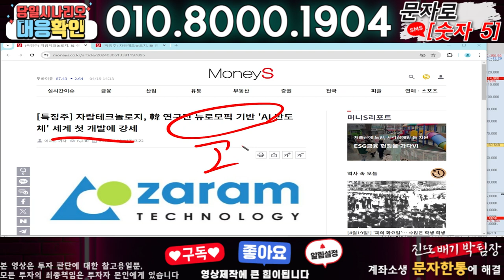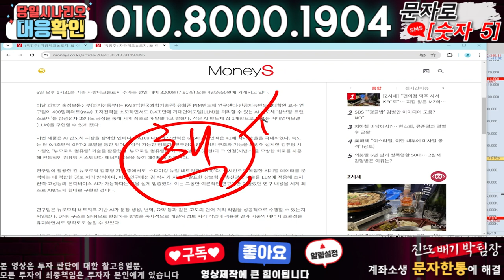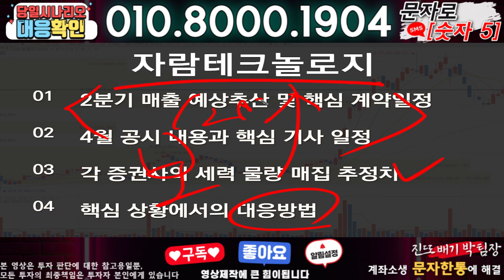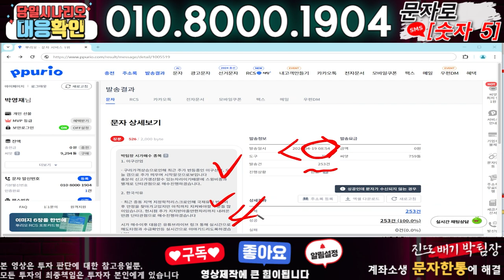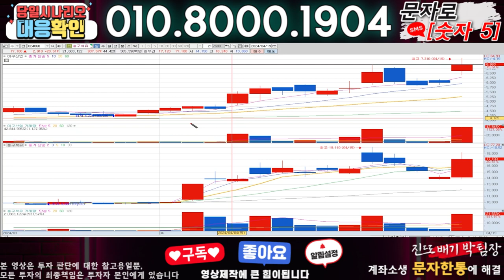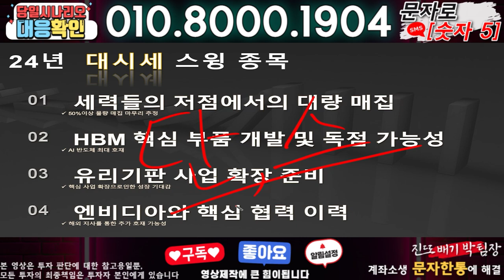자람테크놀로지 ) 3분전 기습속보-공식입장발표!! 무슨일인가?